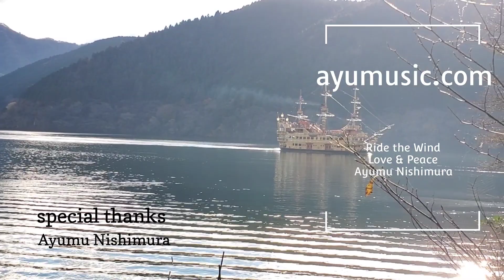箱根芦ノ湖 九頭竜の森から海賊船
音楽は
acoustic guitar
guitarist:Ayumu Nishimura
song:Ride the Wind
special thanks
Ayumu Nishimura